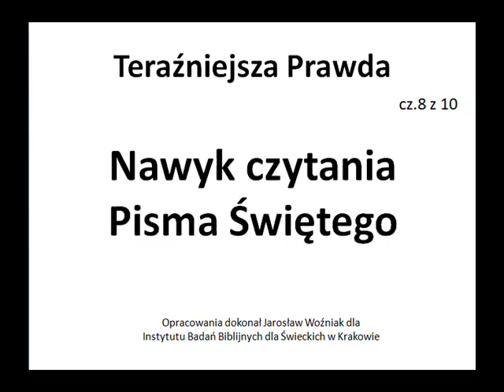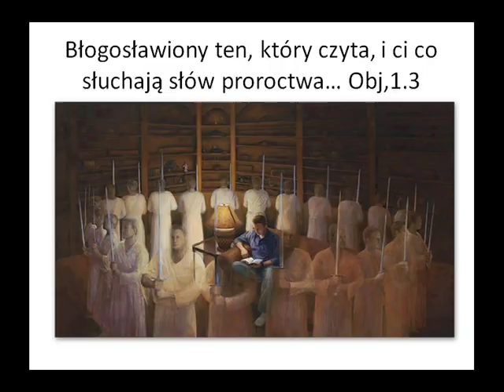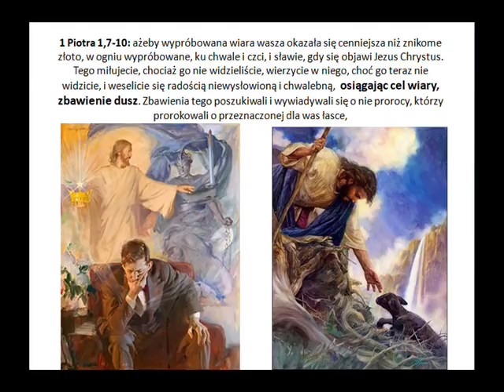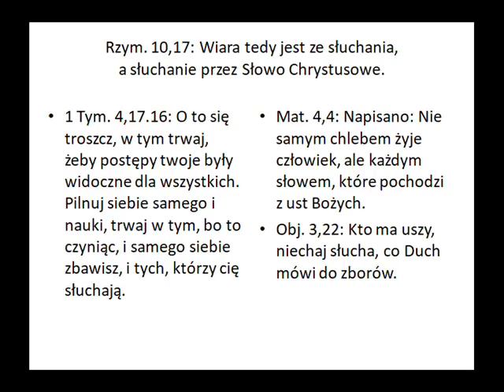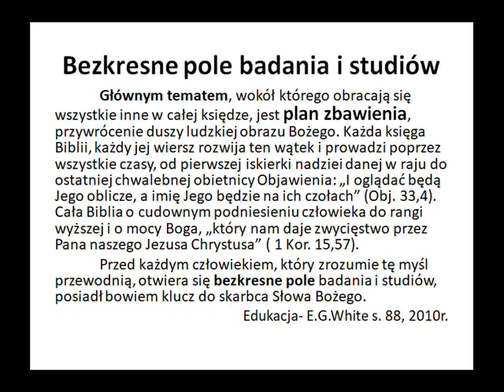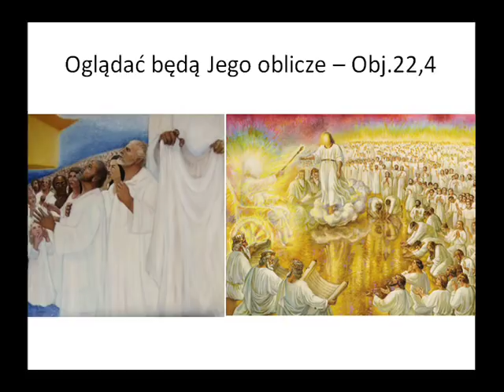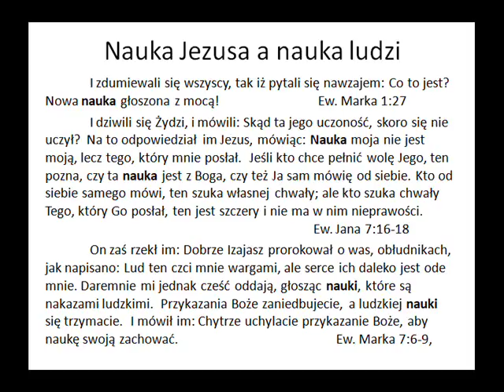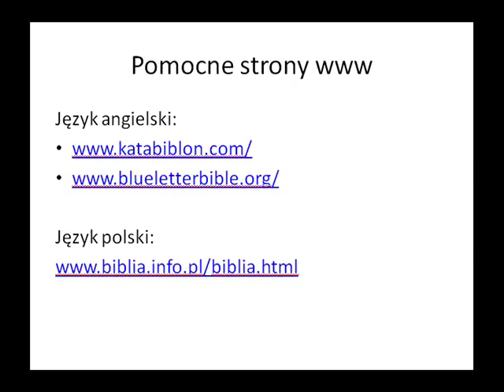Teraźniejsza Prawda - Nawyk Czytania Pisma Świetego - cz. 8 z 10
Niech stróże podniosą swój głos i przekażą poselstwo, które jest Teraźniejszą Prawdą (the Present Truth) na nasz czas. E.G.White „Wydarzenia Czasów Końca”.
Zagadnienia Teraźniejszej Prawdy:
1. Grzech jest grzechem.
2. Co to jest grzech?
3. Jedynie Bóg odpuszcza grzechy.
4. Chrześcijańskie kościoły odchodząc od Bożego dekalogu nie mogą już głosić pełnego Boskiego daru pokuty.
5. Antychryst i Człowiek Grzechu.
6. Anioł Światłości, Szatan, Demony.
7. Wzbudzić na nowo ducha Protestantyzmu.
8. Nawyk czytania Pisma Świętego
9. Wartość przywileju wolności religijnej.
10. Gdzie jesteśmy na proroczej linii czasu.